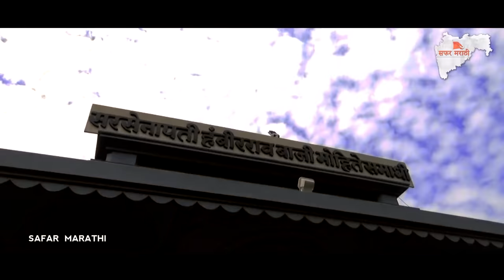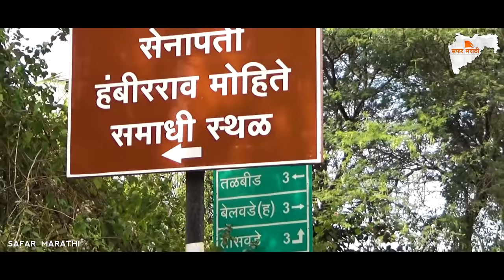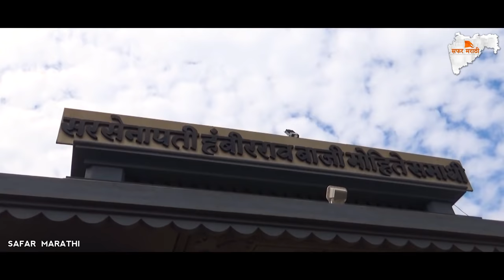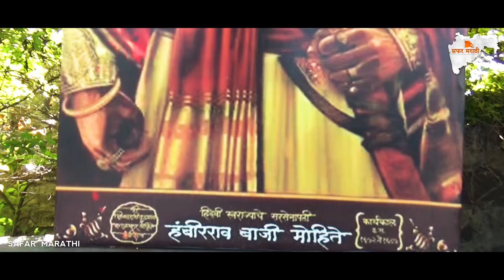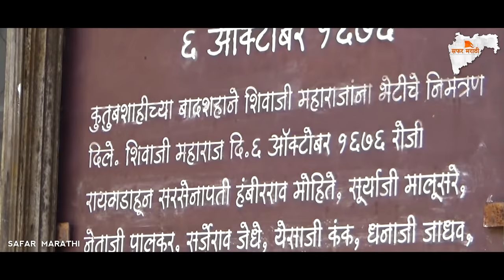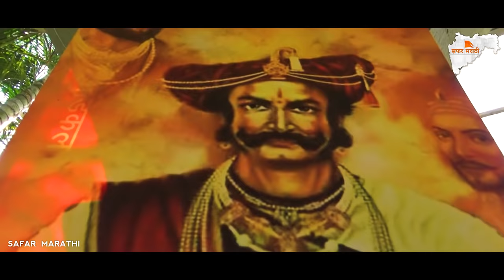Hambirrao Mohite Samadhi Talbid || Marathyanchi Dharatirthe Part-4|| Safar Marathi Documentary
Probably the first of its kind- A MARATHI DOCUMENTARY about the great Sarsenapati Hambirrao Mohite, A great Maratha Warrior who has set an example of Great and Loyal Leader.

Team Safar Marathi is feeling proud while sharing this one with our viewers.

Hambirrao Mohite, Born at village Talbid(Karad) dist. Satara, was Sardar Senapati(Commander-in-Chief, Duke) of the Maratha Empire and brother of Soyarabai, Shivaji's Queen. He was father of Tarabai, wife of Rajaram Chhatrapati and the first regent of Kolhapur.

1) Main Camera

2) Wide Angle Lens

3) Camcorder

4) Main Mic

5) Studio USB Mic

6) Wide FHD Monitor